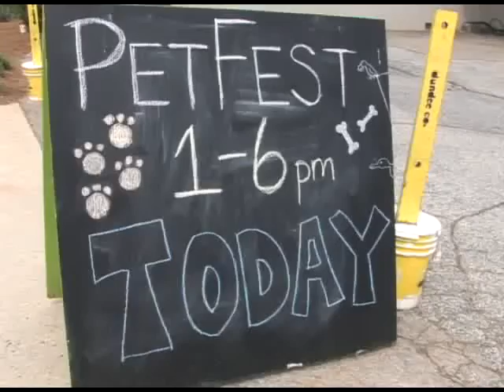Pet Costume Contest - Wake Forest PetFest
Automotive undefined